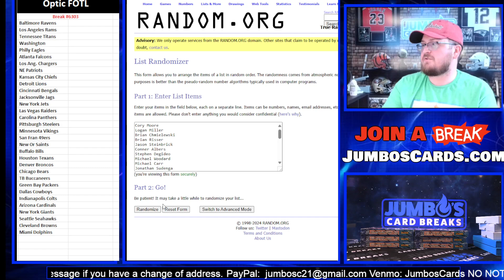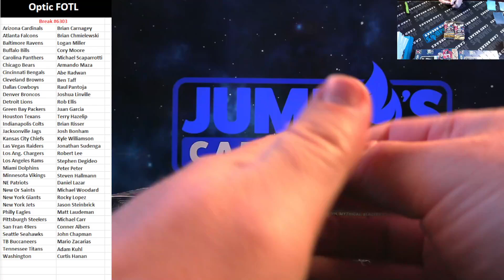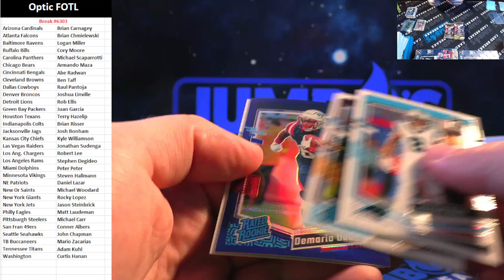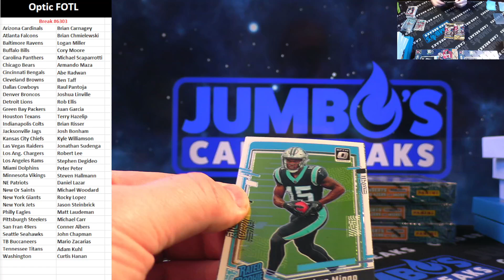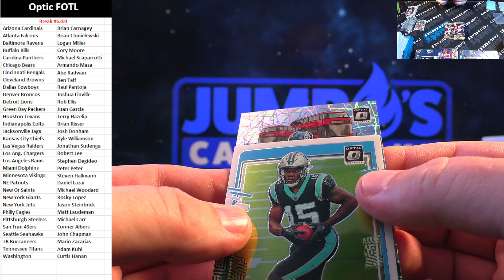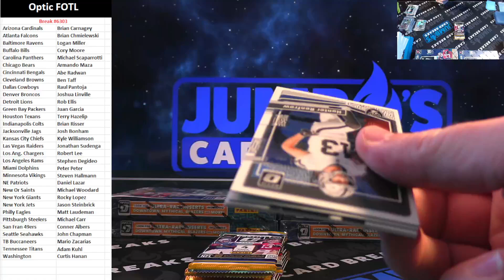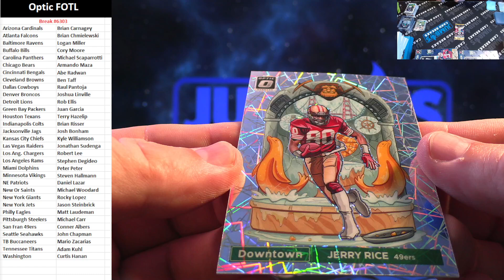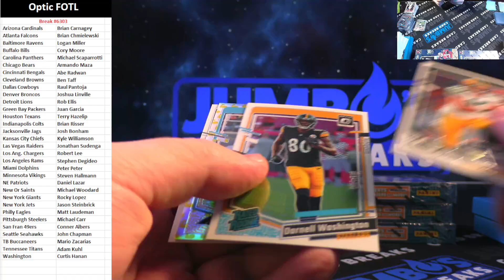BREAK #6303 Optic FOTL